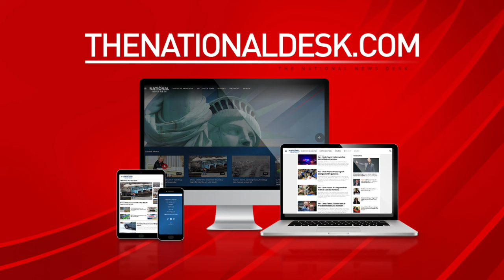Tampa driver killed after sign falls onto car amid Hurricane Helene impacts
Ryan Smith has the latest on a Tampa driver killed ahead of Hurricane Helene's landfall.

TND covers content from Sinclair's stations in:
Abilene-San Angelo, TX : KTXS
Albany, GA : WFXL
Albany, NY : WRGB
Amarillo, TX : KVII
Asheville, NC : WLOS
Austin , TX : KEYE
Bakersfield, CA : KBAK/KBFX
Baltimore : WBFF
Beaumont, TX : KFDM/KBTV
Birmingham, AL : WBMA
Boise, ID : KBOI/KYUU
Bristol, VA : WCYB
Cedar Rapids, IA : KGAN/KFXA
Champaign, IL : WCCU
Charleston, SC : WCIV
Charleston, WV : WCHS/WVAH
Chattanooga, TN : WTVC
Cincinnati, OH : WKRC/WSTR
Columbia, SC : WACH
Columbus, OH : WSYX/WTTE
Dayton, OH : WKEF/WRGT
El Paso, TX : KFOX/KDBC
Eugene, OR : KVAL/KMTR
Eureka, CA : KAEF
Flint, MI : WEYI/WBSF
Fresno, CA : KMPH
Gainesville, FL : WGFL
Green Bay, WI : WLUK
Greenville-New Bern, NC : WCTI
Harlingen, TX : KGBT
Harrisburg, PA : WHP
Jefferson City, MO : KRCG
Johnstown, PA : WJAC
Kalamazoo-Grand Rapids, MI : WWMT
Kirksville-Ottumwa, IA : KTVO
Las Vegas, NV : KSNV
Lewiston, ID : KLEW
Lincoln, NE : KHGI/KWNB
Little Rock, AR : KATV
Lynchburg, VA : WSET
Macon, GA : WGXA
Medford, OR : KTVL
Mobile, AL : WPMI
Myrtle Beach, SC : WPDE
Nashville, TN : WZTV
Oklahoma City : KOCB/KOKH
Pasco, WA : KEPR
Pensacola, FL : WEAR/WFGX
Portland, ME : WGME/WPFO
Portland, OR : KATU/KUNP
Providence, RI : WJAR
Quincy-Hannibal, IL : KHQA
Redding-Chico, CA : KRCR
Reno, NV : KRNV/KRXI
Rochester, NY : WHAM
Salt Lake City : KUTV
San Antonio, TX : KABB/WOAI
Savannah, GA : WTGS
Seattle, WA : KOMO/KUNS
Sioux City, IA : KMEG/KPTH
South Bend, IN : WSBT
Springfield, IL : WICS
Steubenville, OH : WTOV
Syracuse, NY : WSTM
Toledo, OH : WNWO
Traverse City, MI : WPBN
Tulsa, OK : KTUL
Washington DC : WJLA
West Palm Beach, FL : WPEC
Wilkes-Barre, PA : WOLF
Yakima, WA : KIMA